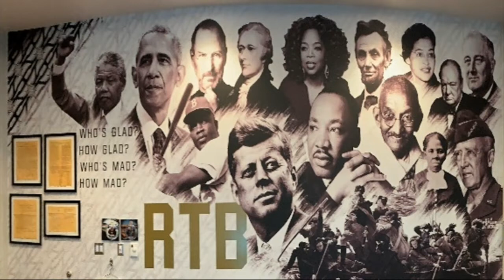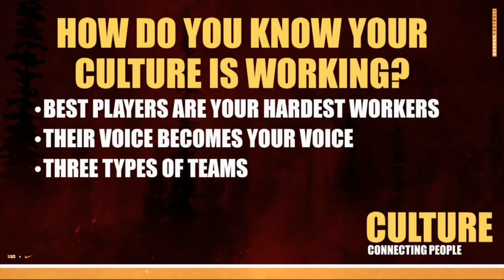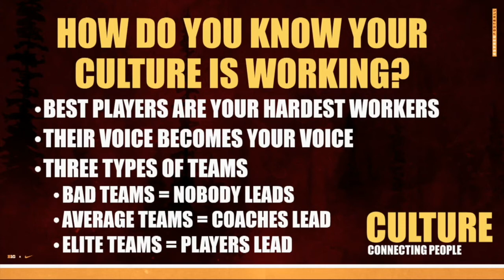PJ Fleck - Building a Culture